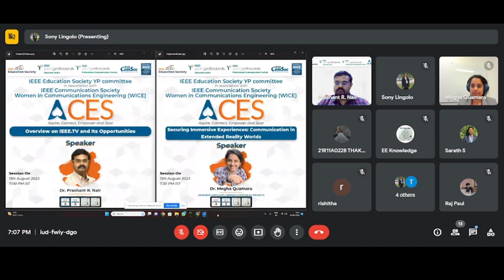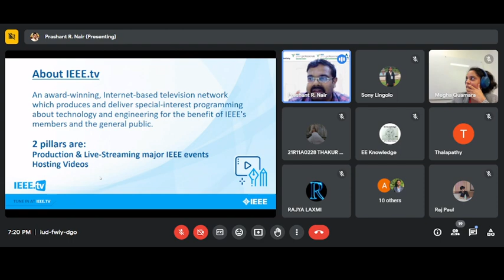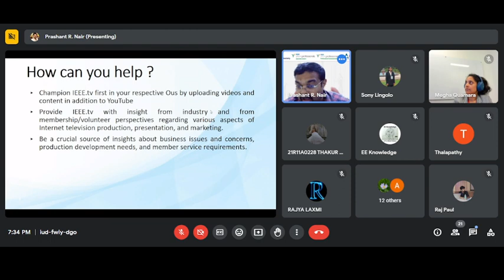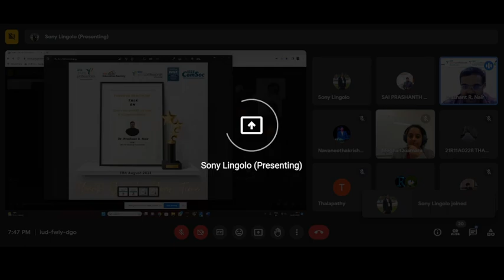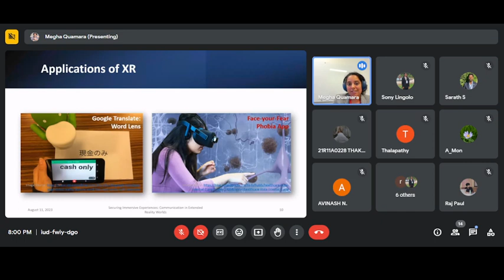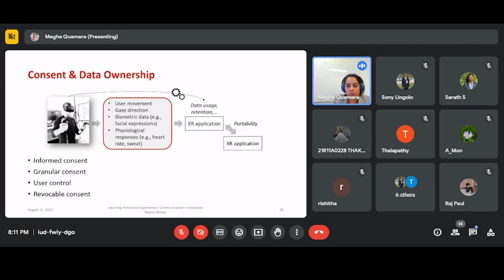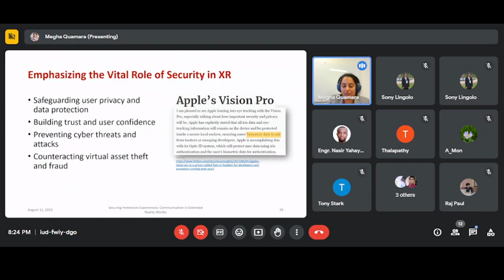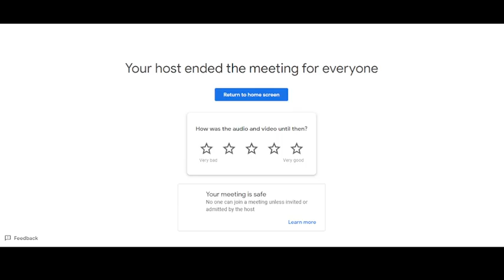Journey with Dr. Prashant R. Nair and Dr. Megha Quamera: IEEE.tv & Secure XR Communication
IEEE.tv Overview & Opportunities + Securing Immersive Experiences: Communication in Extended Reality Worlds | Dr. Prashant R. Nair & Dr. Megha Quamera

During his presentation, Dr. Prashant R. Nair provided valuable insights into the world of ieee.tv. He highlighted the various opportunities that the platform offers to individuals and organizations seeking to expand their knowledge and skills in the field of engineering and technology.

Dr. Nair emphasized that ieee.tv is a unique and powerful resource that provides access to a vast collection of educational and informative videos. These videos cover a wide range of topics, from cutting-edge research and development to practical applications of technology in various industries.

One of the key advantages of ieee.tv is its user-friendly interface, which makes it easy for users to search for and access the content they need. Whether you are a student, a professional, or simply someone with a keen interest in technology, ieee.tv has something to offer.

Along with that, Dr. Megha Quamera shared her insights on how to secure communication in extended reality worlds. As an expert in the field of cybersecurity, Dr. Quamera emphasized the importance of protecting sensitive information from potential threats.

In today's digital age, immersive experiences have become an integral part of our lives. Extended reality worlds, such as virtual reality and augmented reality, have taken center stage in providing users with a new level of interaction and engagement. However, with the rise of these immersive experiences comes the need for secure communication within these virtual environments.

One way to ensure secure communication in extended reality worlds is through encryption. Encrypted communication ensures that any messages or data transmitted within the virtual environment are protected from prying eyes. This is especially important for businesses that may be sharing confidential information within virtual meetings or conferences.